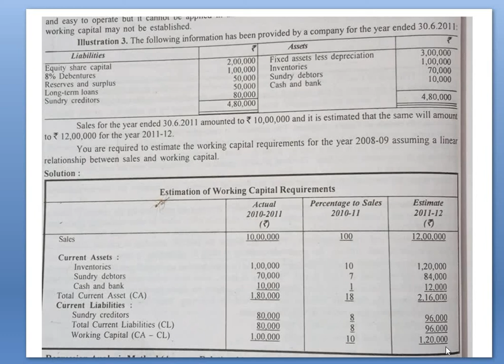Working Capital class 8